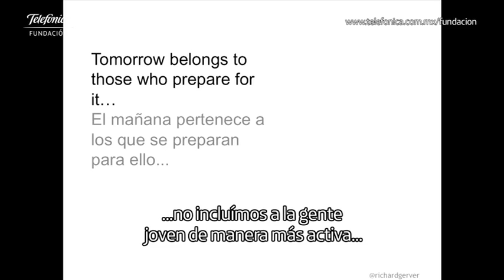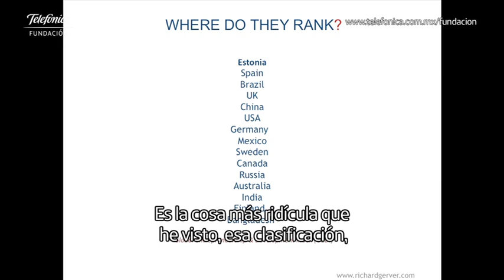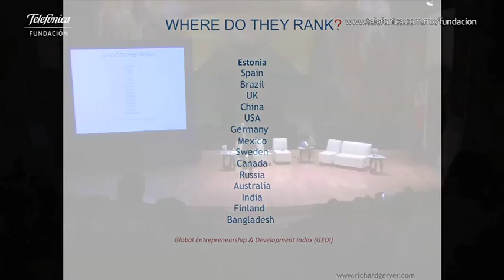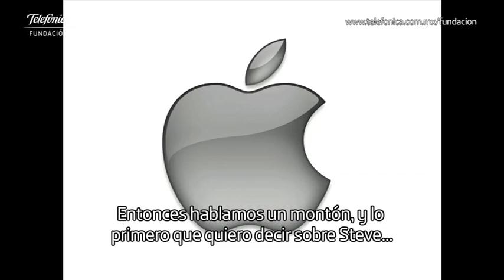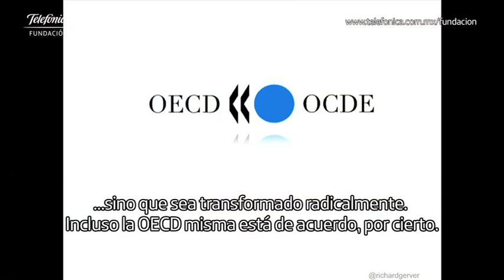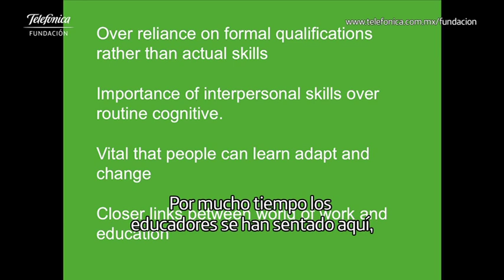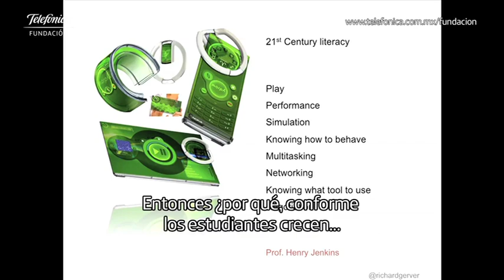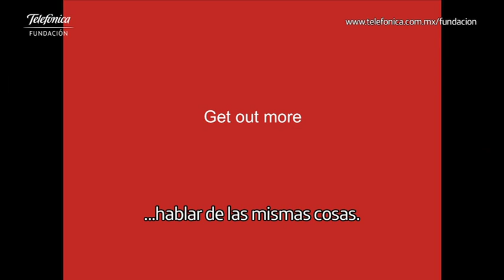Richard Gerver en el Foro Fundación Telefónica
El experto Richard Gerver, estuvo en nuestro foro de innovación educativa, realizado el 7 de marzo en el Antiguo Colegio de San Ildefonso, realizado en alianza con la Universidad Nacional Autónoma de México. Su tema: "El mundo pertenece a quienes están preparados".